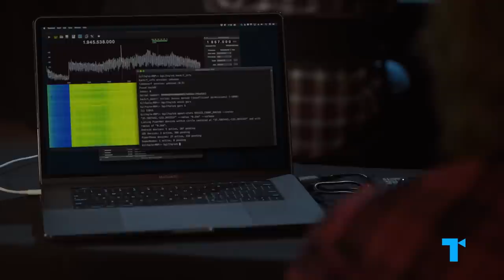The Film/TV Tropes We'll Never Escape - And Why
What are the worst movie and TV clichés you can think of? From the escalating misunderstandings that could easily be cleared up if someone just explained to the action hero effortlessly outrunning explosions, so often stories resort to lazy, easy shortcuts we’ve seen a million times before. When are they effective or timeless, and when is this just a boring lack of imagination?

00:00 What's the real reason Hollywood reuses clichés?
00:57 The fated kiss is interrupted
02:00 Groups always want to split up
03:13 The effortless makeover transformation
04:52 MUBI
05:57 Action hero doing one last job
07:11 The convenient news segment
08:05 Hacking is as easy as hitting a few keys
09:27 Which clichés stand out to you?